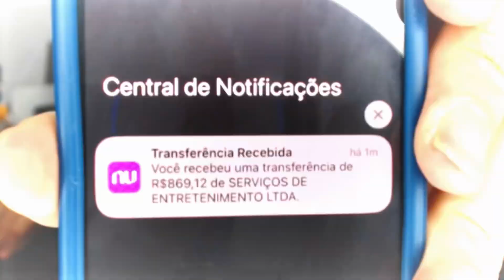FORTUNE DRAGON ESTRATÉGIA - FORTUNE DRAGON COMO JOGAR? FORTUNE DRAGON SUBIR BANCA BAIXA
Oieee familia tudo bem? , hoje vou trazer hoje mais um vídeo com a ESTRATEGIA DO FORTUNE DRAGON que tem feito meu jogo virar.

Trouxe também um alerta importante sobre a PLATAFORMA NOVA DO FORTUNE DRAGON e como tem funcionado esse BUG DO FORTUNE DRAGON nela.

Joguei FORTUNE DRAGON AO VIVO para mostrar realmente como estou fazendo.